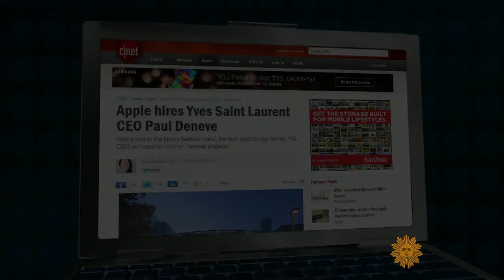Smartwatches, the latest in wearable gadgets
David Pogue reports on the battle for your wrist as companies create smartwatches and other devices you wear to deliver your email and monitor your health.